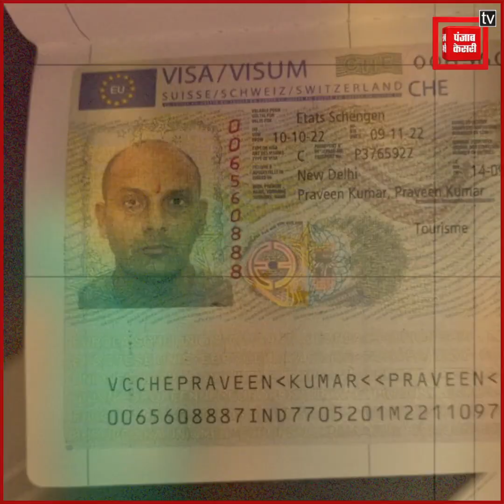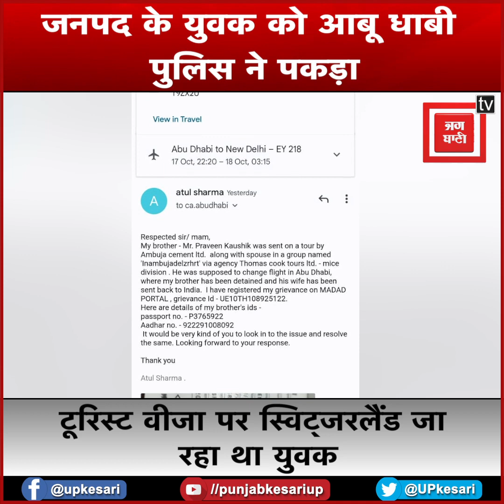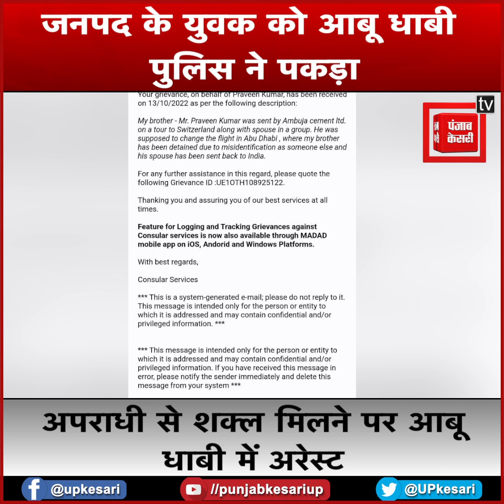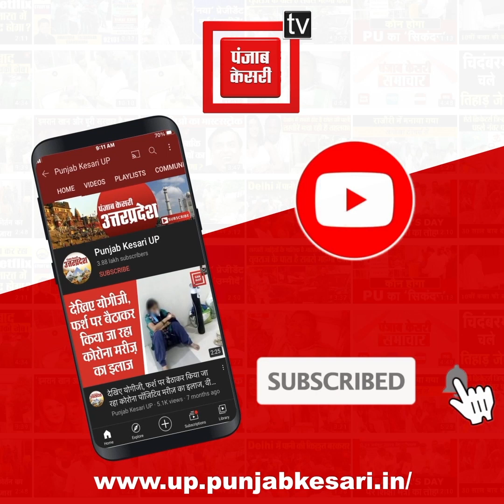स्विट्जरलैंड जा रहा व्यापारी आबू धाबी में हिरासत में लिया गया